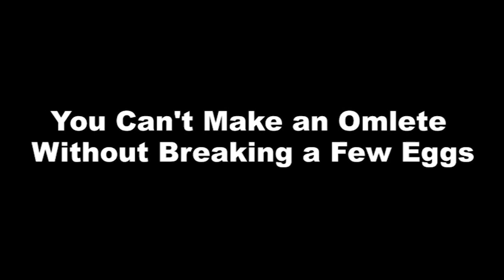Let's Play: Pokémon Blue Part 1 - Blue Beginnings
Welcome to my first ever let's play of Pokémon Blue.

This is the highlighted, edited version of my first ever livestreamed let's play of Pokémon Blue, recorded on 13th April 2014.

As it was my first ever livestream and first ever let's play, I was a little unprepared for what it would take for me to successfully record and create a livestream let's play, but now, I have learnt from the mistakes which took place during this livestream and cannot wait to record my next livestream and next let's play.

But I thought it would be funny to include all the mistakes if anyone wanted to watch them.

You can watch me record my let's play live, every Sunday from 3pm till 6pm (GMT)

And you can follow me and tweet to me on Twitter: @DaRonAndOnly